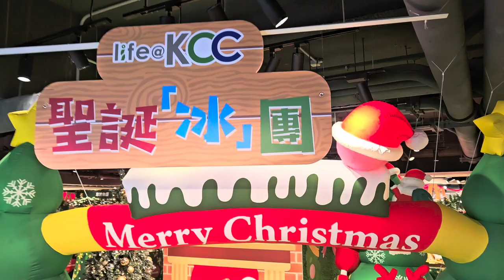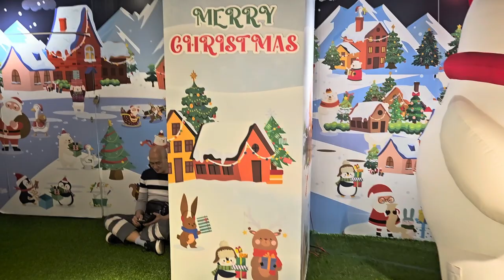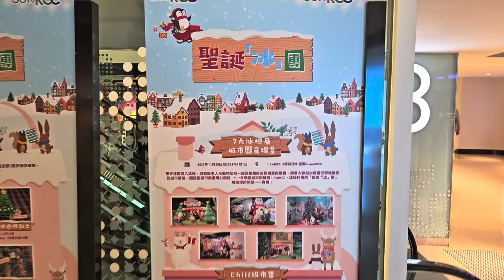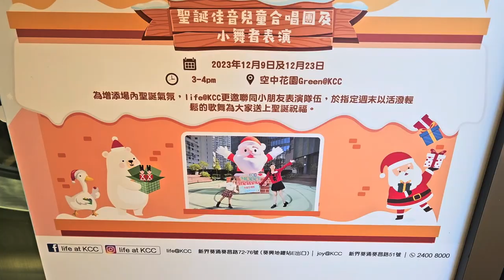「聖誕『冰』團」life@KCC (1) - 2023年12月04日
錄影日期:2023年12月04日
錄影器材:Samsung Galaxy S23+ 5G
剪輯軟件:iMovie (Apple macOS)
影片解像度:1920x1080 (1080p,Full High Definition)
影片長度:4分24秒